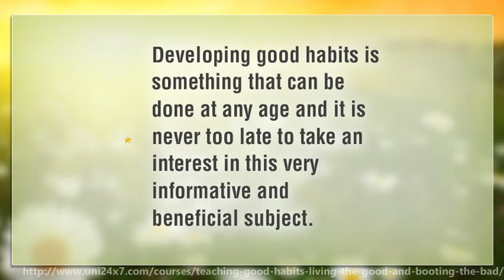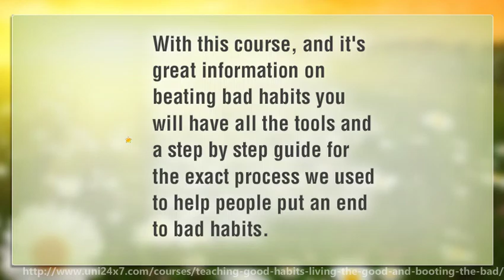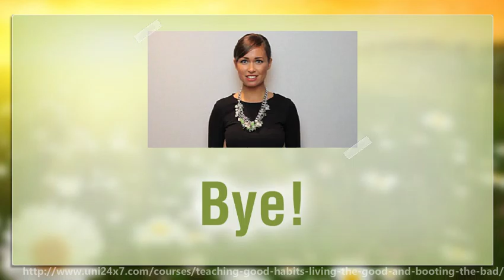Teaching Good Habits: Living The Good And Booting The Bad